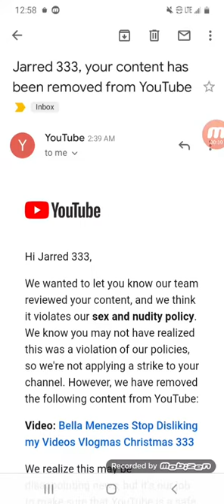bella Menezes stop falsely reporting my Videos please that may be against the law